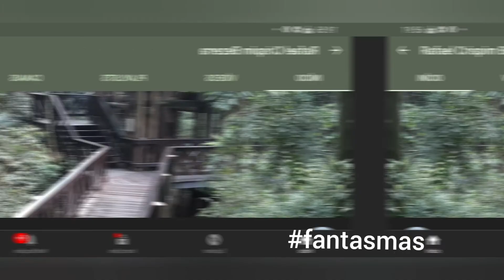Terreno Assombrado na Cidade de Colombo PR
Após fazer um Lanche no Restaurante ServBem, pois fomos bem atendidos e a gastronomia excelente.

Ao sair para fazer uma caminhada para combater a digestão,  fomos supreendidos com atividades paranormais e sobrenaturais.

Encontramos uma alma escondida no matagal,  uma alma sem paz, guardada por seres que não nos convidaram e não permitiram nossa permanência no local

Em Frente ao Cemitério de Colombo PR,  uma casa para alugar,  vazia, acendeu a luz, abriu e fechou porta e janela, escutamos espelhos quebrarem, não filmamos isso, porque estávamos em choque com atividades paranormais.

Muitos carros da cidade passando pela rua, nós cuidando , vendo o que estávamos fazendo, interferindo nas filmagens!

Apareceram vários cachorros negros ao nosso de redor que passavam por nós e desapareciam no terreno baldio.

Essa foi a pior investigação sobrenatural que presenciei, foi muito assustador!

Eu com o Spirit Box ativado, me telefonam bem na hora da investigação,  saiu até um rosnado na mata, pense na adrenalina no local.

Uma Sexta-feira que era para serum lazer, se tornou uma noite de terror e susto.

Espero baixar um Spirit Box free que grave audio no celular para colocar de conteúdo nas filmagens de MISTÉRIO no canal.

Bom dia
YouTuber Rafael Crispim Bezerra
Inscrito Marcos.